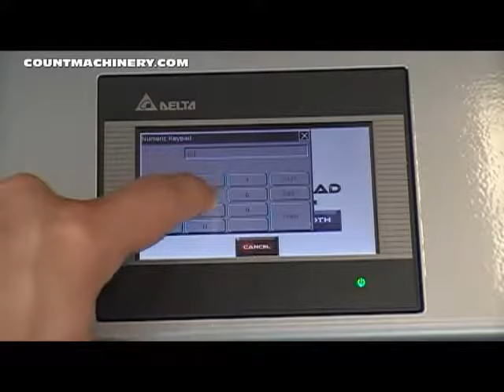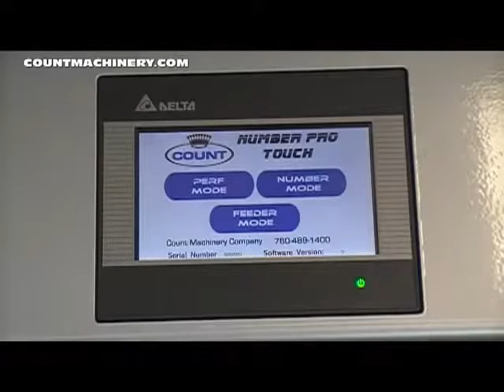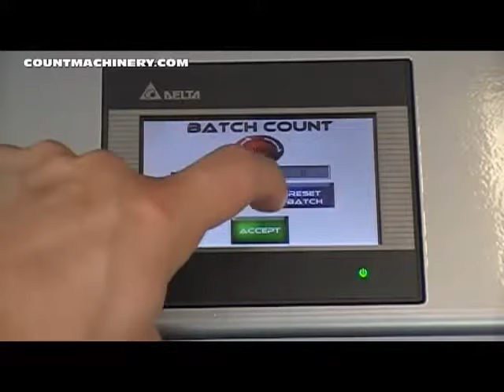COUNT NumberPro Numbering, Perforating & Scoring Machine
The COUNT™ NumberPro uses simple touchscreen programming which allows you to number, perforate (including micro-perf) or score individually or simultaneously. Number virtually anywhere up to 12 times per sheet, and add a second head for an additional 12 times–or crash number carbonless forms (up to 6 parts). Includes the patented self-inking cartridges to eliminate re-inking. For additional information, please visit us